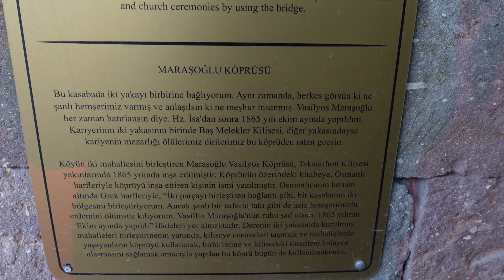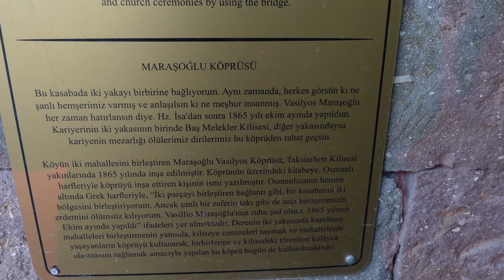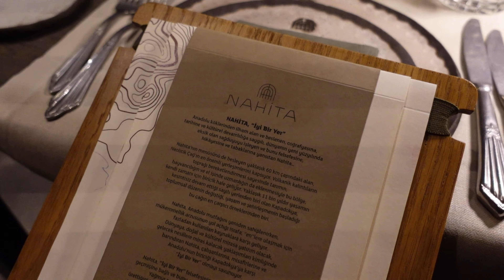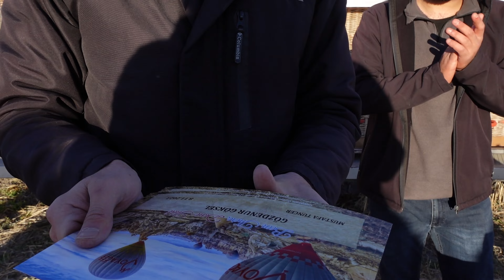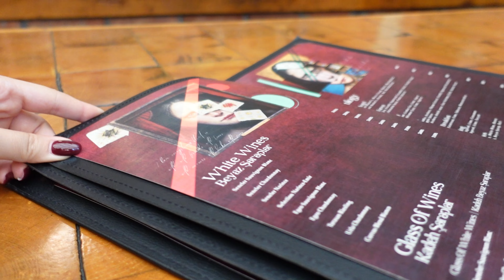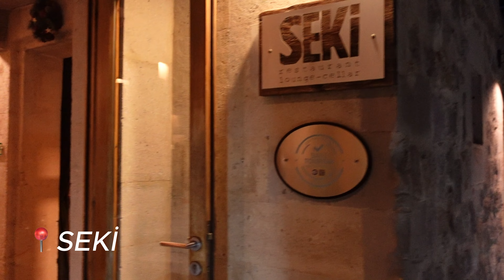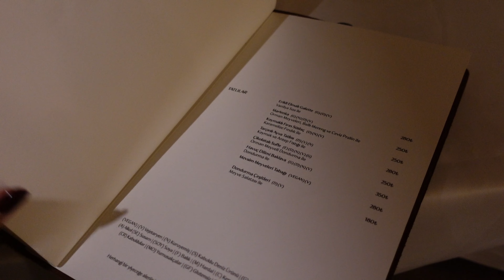KAPADOKYA Seyahati ● Gittiğimiz Tüm Mekanlar ● Balonlar ve Güzel Atlar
9 yıl önce konakladığımız otelde tekrar kalarak, yeniden sevdiğimiz aktiviteleri yapıp yeni restoranlar denedik ve bir de güzel bir çekim yaptırdık. Instagram üzerinden otele çok soru geldiği için uzun bir bölüm ayırdım otel bilgilendirme ve oda turlarına. Umarım keyifle izlersiniz.